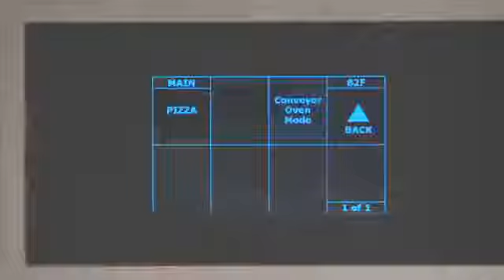Editing in Conveyor Mode - v1 - WEB